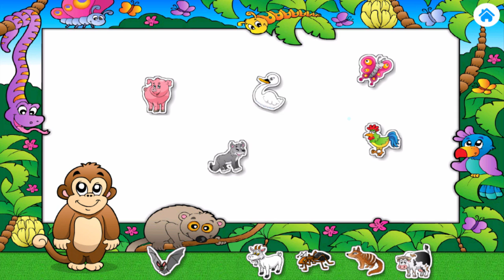Preschool learning Games for Kids | Letter Island Animals Phonics | Learn the ABC & Letter Sounds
Preschool educational Game Videos for Children to learn Letter Sounds! Free game for preschoolers to learn the Alphabets and Animals! Young kids love learning with preschool games in a fun online academic setting.
Learning games for kids make it easy for teachers to teach preschoolers.

Game Review from Developer:

Developed by an award-winning education studios, 22learn, the creator of the best-selling apps for kids, in cooperation with educational specialists to best prepare your children for success in preschool and kindergarten curriculum.

Lay the basics of your child’s literacy skills with this colorful, mysterious island full of phonics sounds. Children learn and have fun tracing letters, recognizing letter sounds, matching letters, and identifying beginning sounds. Embark on the adventure with adorable Abby the Monkey and her train to discover the secret of this island!

The best introduction to phonics reading system!

CHILDREN LEARN TO:

* Recognize letter sounds
* Trace uppercase and lowercase letters
* Match letters
* Recognize a variety of animals
* Identify beginning sounds

On GAMES FOR KIDS TV Channel we present you the best collection of Kids Games, Games for Babies or Games for Toddlers.
Every day you will find the newest and latest Videos for your Kids Education.
Our Content is always up to Date with the best educational and funny Videos for children.
Kids Game Videos for Kids Education for Preschoolers or Kindergarten is one of the important point we work on.
Combine Fun and Education for Children on Games for Kids TV Channel for the whole Family.